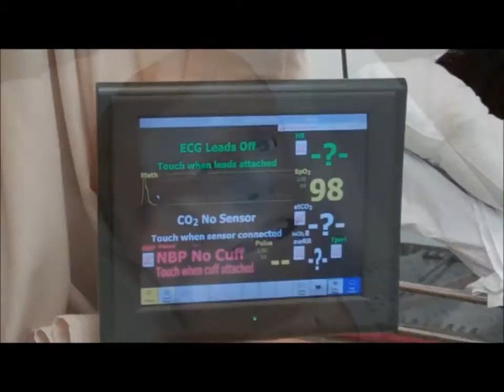Clinical Simulation Lab - Galen College of Nursing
Amber Moore of Galen College of Nursing in Louisville, Ky., takes you on a virtual tour of Galen's Clinical Simulation Lab. Amber talks about two of Galen's most-used simulation models, Noelle® by Gaumard and SimMan 3G® by Laerdal. The former is a birthing simulator -- it actually births a baby, giving students a chance to simulate a real-life childbirth situation. SimMan can breathe, blink, speak, sweat and much more, giving students a realistic chance to practice doing patient assessments and other procedures before they go into clinical situations and work with real patients, alongside actual nurses. For anyone considering attending nursing school or going into a practical or registered nurse program, this is a great video with which to start.
Galen has nursing schools in Louisville, Kentucky; Cincinnati, Ohio; San Antonio, Texas; and Tampa Bay, Florida.

SEO STRATEGIC KEYWORDS
nursing
nursing profession
become a nurse
RN
LPN
nursing schools
nursing programs
nursing degree
associate degree nursing
be a nurse
about nursing
nursing careers
become an RN
LPN license
RN degree
registered nurse
licensed practical nurse